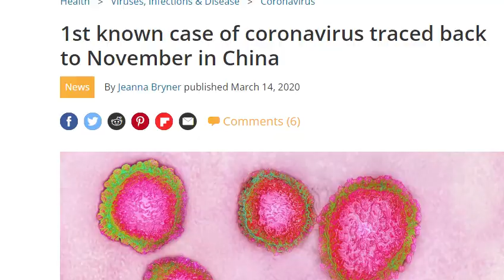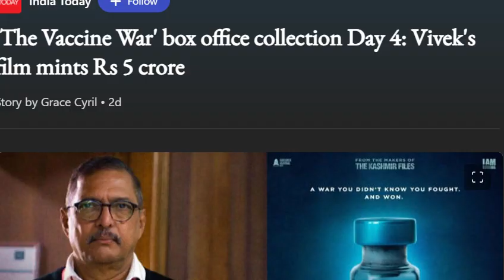The Vaccine War,Why the film isn't performing well?Vivek Agnihotri,Vaccine War, true or Propaganda?